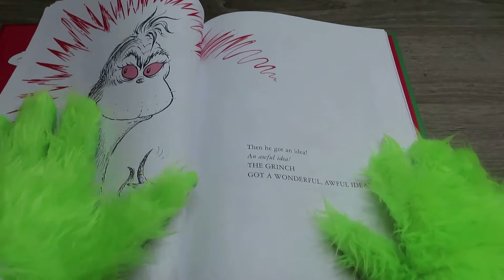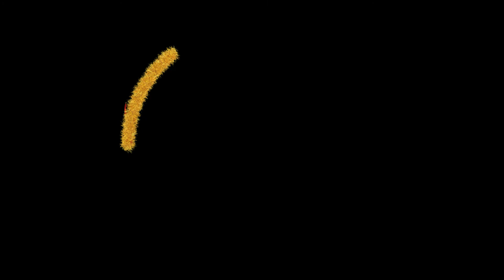DIY: How to Make Graham Cracker Gingerbread House!!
In this video we'll show you how to make a homemade gingerbread house using graham crackers, fondant and candy! Making a gingerbread house with graham crackers is tough but it's a fun holiday activity for the whole family!

We'll be doing VLOGMAS videos and vlogs until Christmas arrives.  That's 25 days straight of Keeping Up With The Griffins.  We hope our VLOGMAS videos get you in the Holiday spirit.  We'll be doing a fun, new and exciting video or vlog every day until Christmas.  If you want to give us something for Christmas...give us your support! We are trying to reach 1K before the end of December and plan to do a huge giveaway with tons of prizes once we get there.

6401 Rivers Ave.